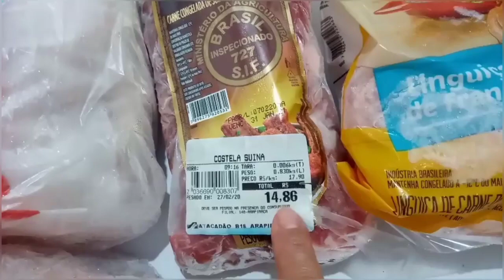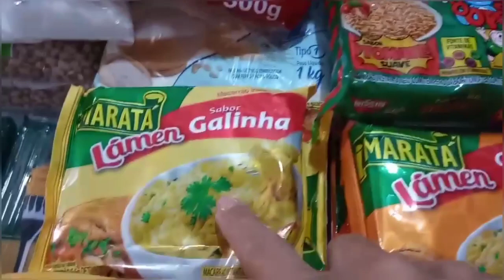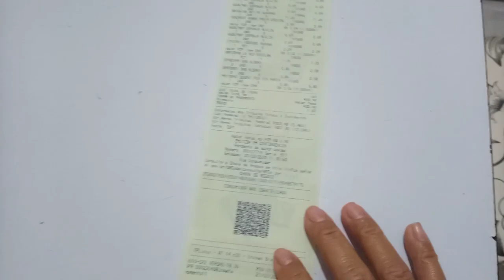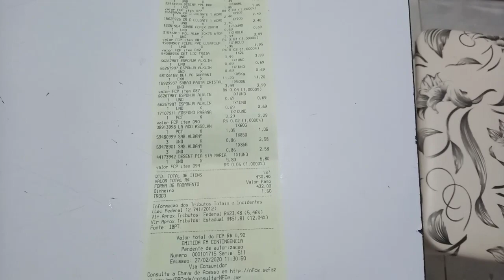Compras de mercado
Compras